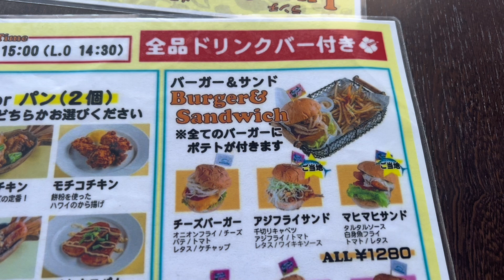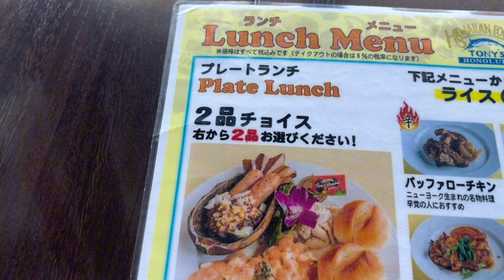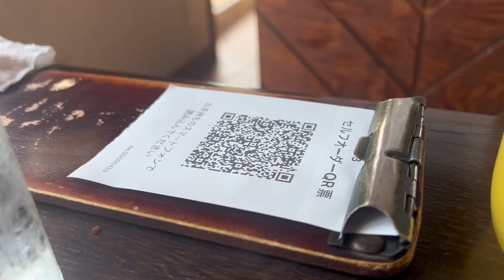【平日ランチ】【おしゃれなお店】沼津港でおすすめグルメ ハワイアン トニーズホノルル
平日限定ランチが美味い
沼津港でおすすめスポットです
ハワイアントニーズホノルルは落ち着いた雰囲気の南国ハワイアンな美味しい食事ができてお酒も飲めるバー